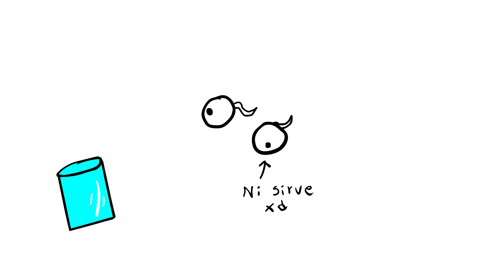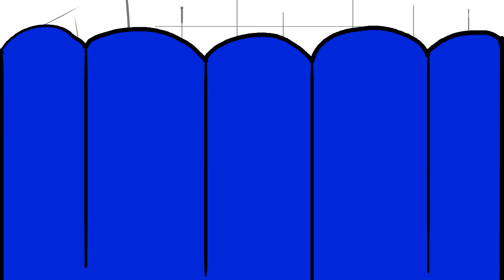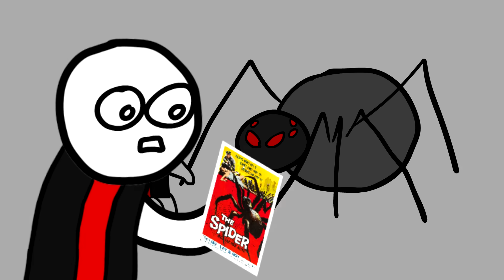ARAÑAS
En este video te hablaré sobre las arañas... pinches arañas D:(
►¿Te gustaría formar una comunidad conmigo? (^▽^)/